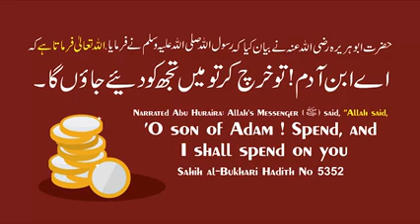Agar Imam Speaker Mei Juma Padhaye To Kya Log Apne Ghar mei Pad sakte